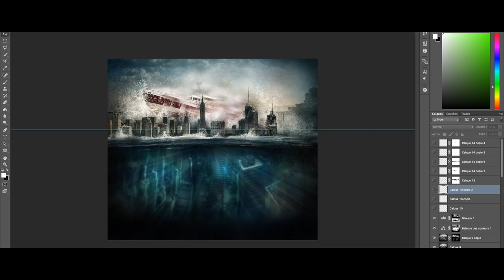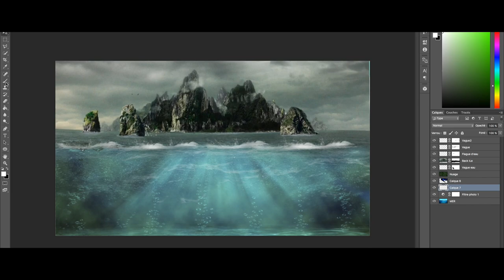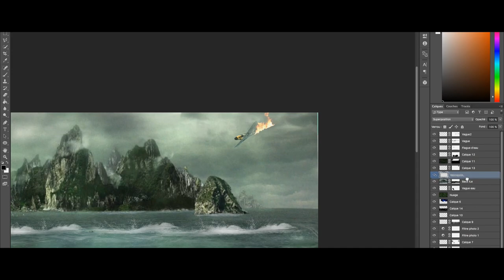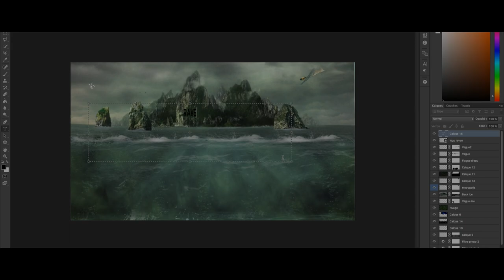Photo-Manipulation #1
» Don't forget to leave feedback, I'm here to progress! »

► SKYPE : dirtysheex